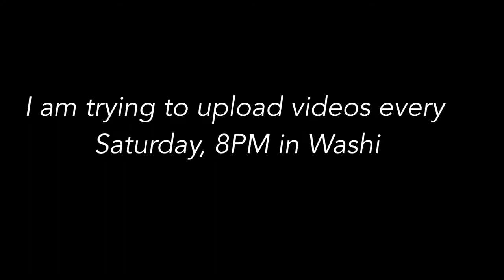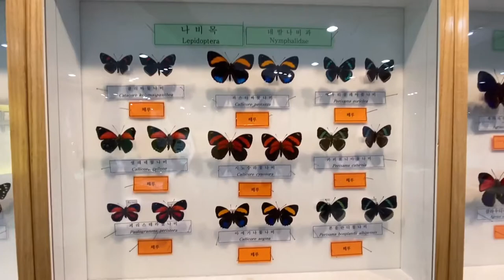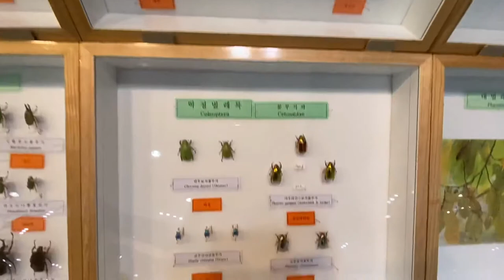Insect specimens from all over the world in a museum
Butterflies, beetles, longhorns, stick insects and more